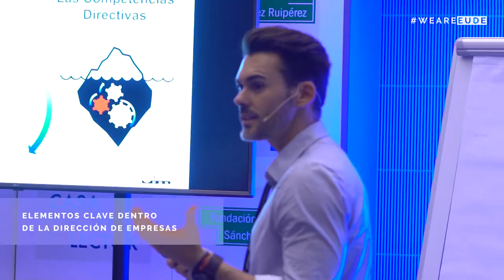EUDEacademiclab | El coaching como herramienta de liderazgo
Daniel Benjumea, Docente de Habilidades Directivas en EUDE nos habla sobre los tres elementos fundamentales en el ejercicio de la organización.
Destaca el papel del coaching "El coaching es una herramienta que nos permite potenciar nuestro perfil de directivo, establecer relaciones poderosas y diferenciarnos en una organización".